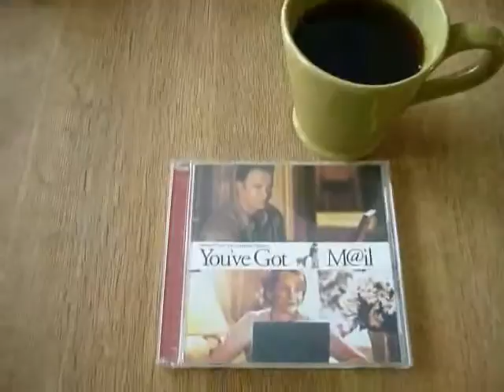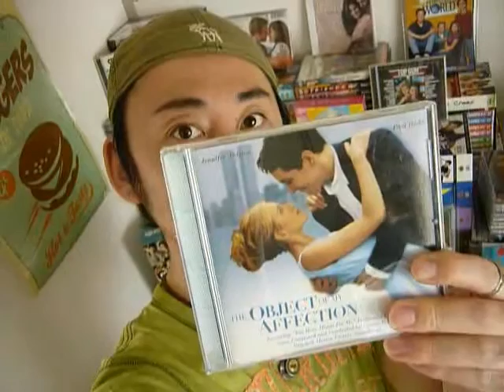Cafe Scotty : S2E5 - Random Videos From 2017 (PART 1)